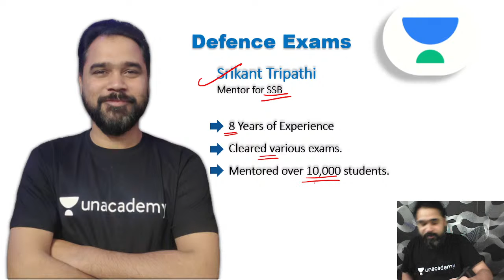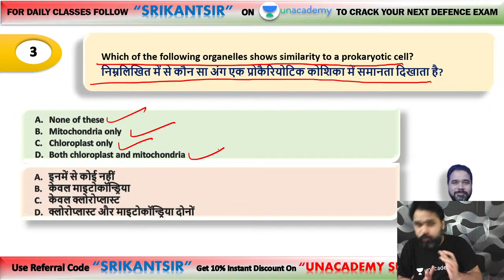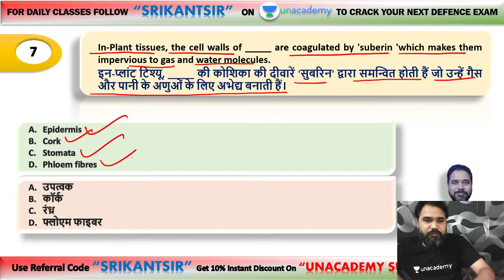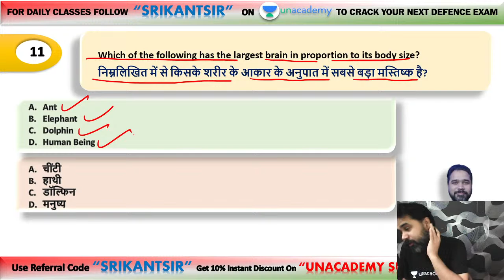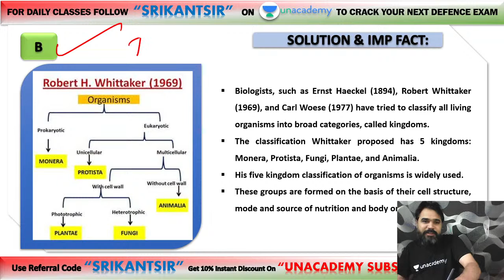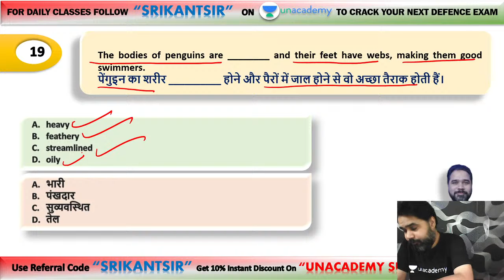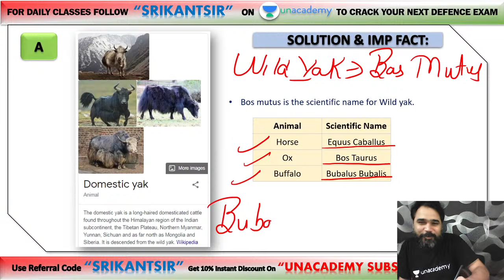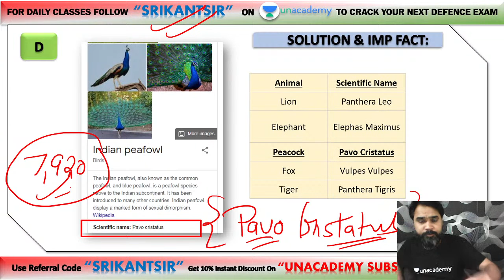Important General Science Quiz | Target CDS/CAPF/AFCAT 2021 | Srikant Tripathi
Welcome to Unacademy Defence Squad your one-stop solution for Defence Exams preparation. India’s top educators will be teaching you daily on this channel. We will cover the entire syllabus, strategy, updates, and notifications which will help you to crack the Defence exams.
In This Session Srikanth Tripathi will take on Important Indian Polity Quiz

1. One Subscription, Unlimited Access
2. Learn from your favorite teacher
3. Real time interaction with teacher
4. You can ask doubts in live class
5. Limited students
6. Download the videos & watch offline